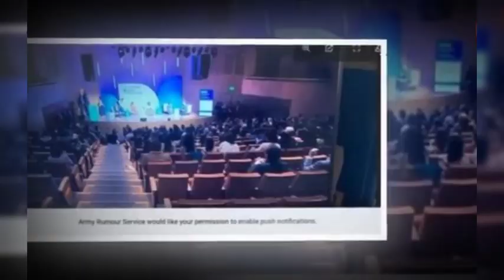Meghan Seething As Guests WALK OUT OF Colombia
The situation went from bad to worse when it became clear that Meghan hadn’t quite mastered Spanish—an essential skill when speaking in a Spanish-speaking country. The few attendees who did show up were left wondering why they had even bothered, as the empty chairs around them spoke volumes.